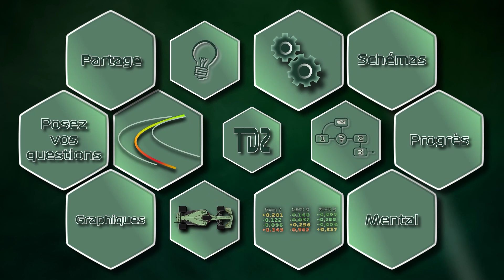GUIDE DU CIRCUIT - LAGUNA SECA - TONDEUZ AGAZON Driver Academy - Bien débuter le Simracing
🍩 LOVELY STICKERS 🍩
Un guide complet du circuit à travers un tour en caméra embarquée.
Tous les repères, les points de freinage, les astuces de pilotage, les bonnes trajectoires à avoir... bref, de quoi trouver rapidement et efficacement du rythme sur ce circuit atypique !

Pour bien débuter en Simracing, les TONDEUZ AGAZON sont toujours là pour vous... \o/

0:00 Introduction
0:37 VIRAGE 1
1:31 VIRAGES 2+3
2:18 VIRAGE 4
2:57 VIRAGE 5
4:06 VIRAGES 6+7
5:00 VIRAGE 8
5:35 VIRAGE 9
6:25 TOUR COMPLET